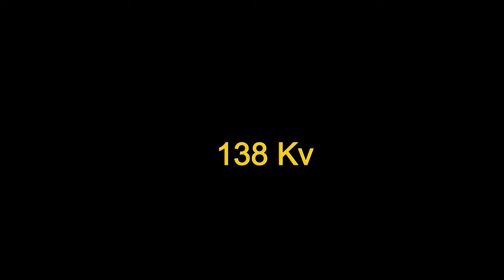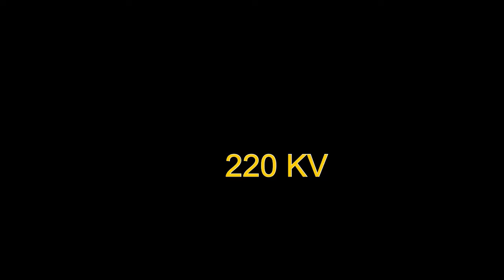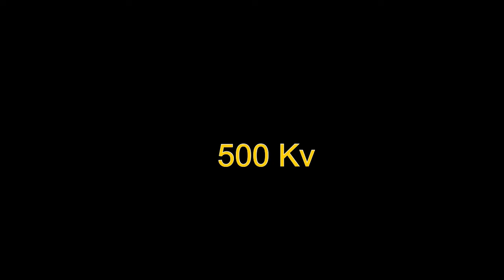1000 Kv powerlines